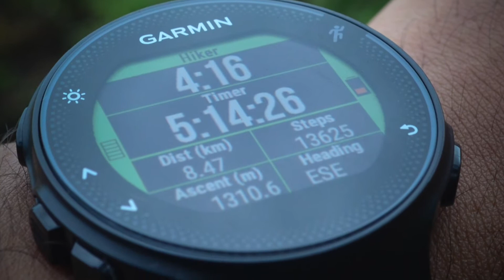Mt Rinjani, Lombok, Indonesia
Four days of hiking on Mount Rinjani, Lombok, Indonesia.